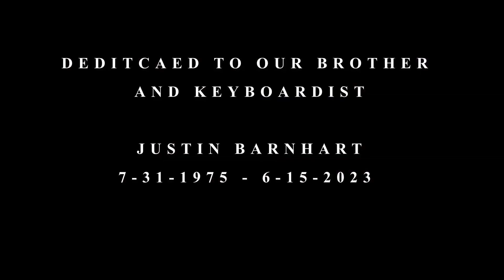Again We Rise - Father (Music Video)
Released: 6/15/2024

Dedicated to fallen member Justin Barnhart.